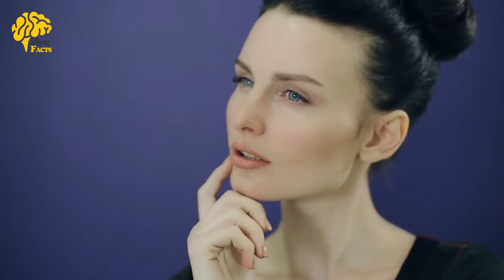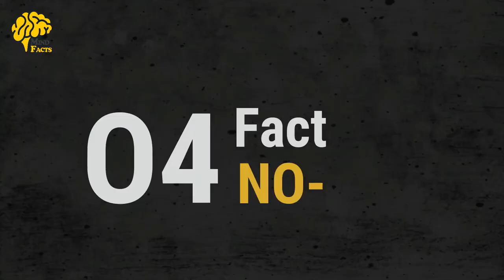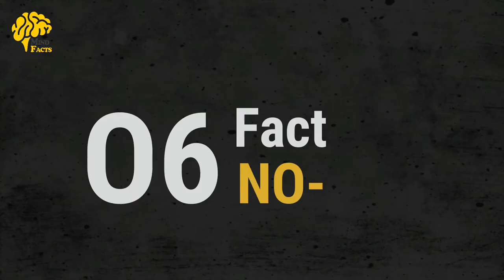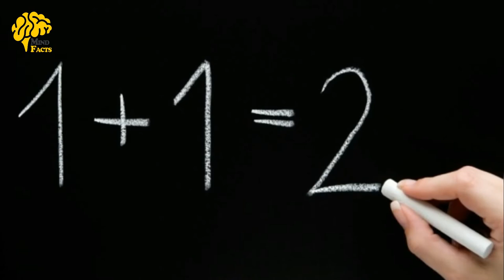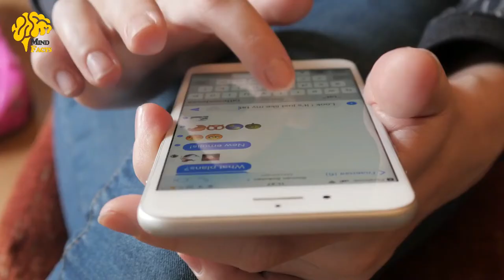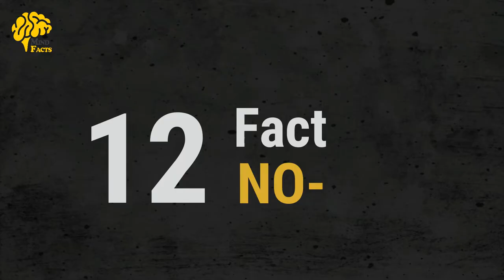Why is nature so important to human beings? | Mind Facts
Mind Facts is Project Of TalhaFilms . we bring most amazing Facts and information Around the world For education Purpose.